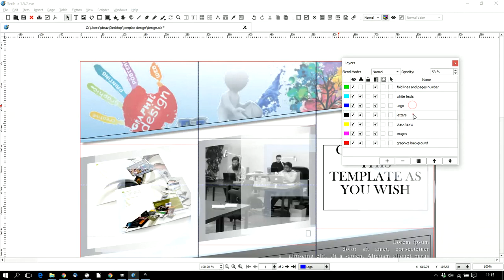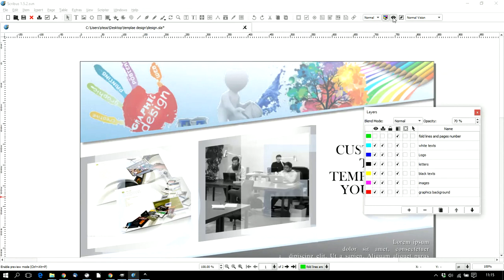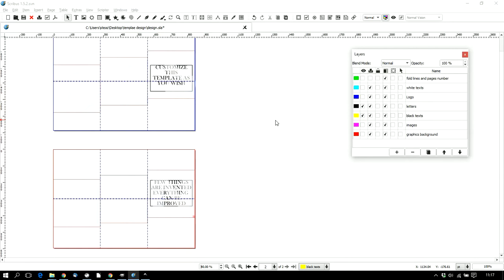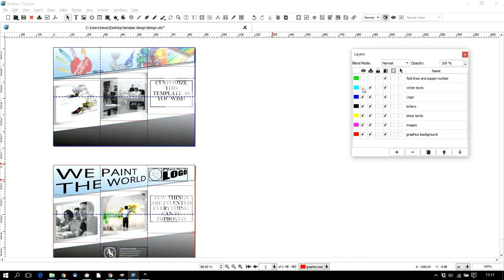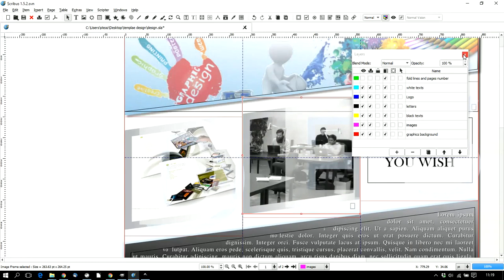Scribus Template - Trifold Brochure '6thmay'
Some explanations on how to customize the items and the levels where they are placed into. (P.S. in a part of the video you won't see a text effect. My fault. In this patch video you can see it in high definition